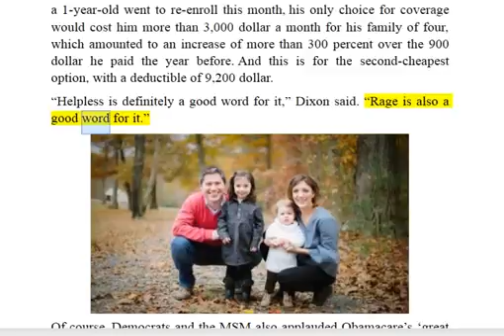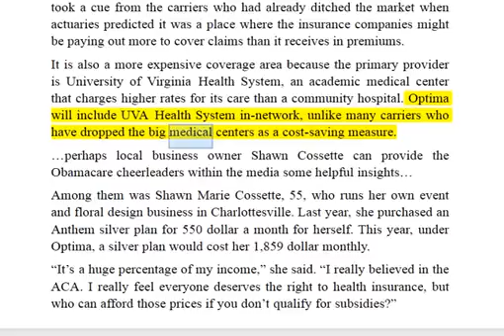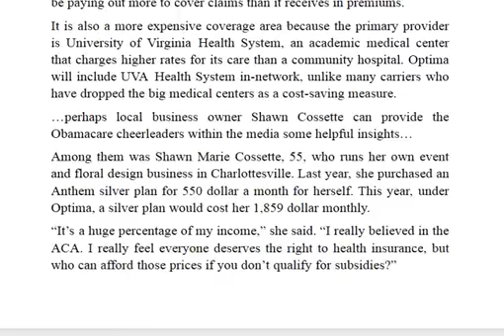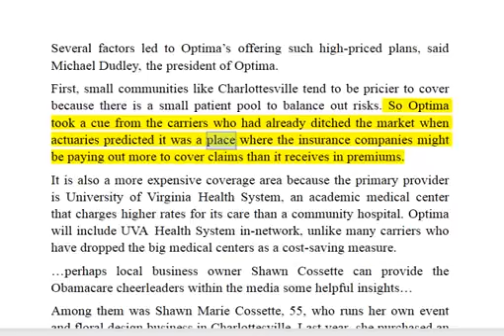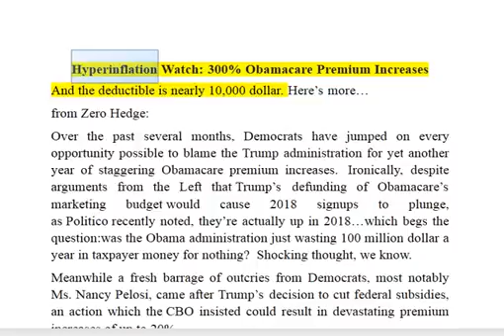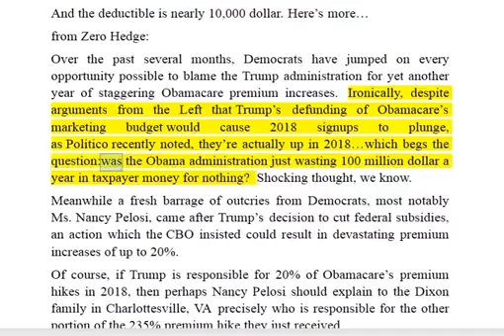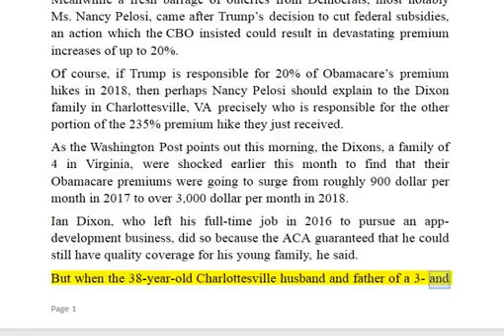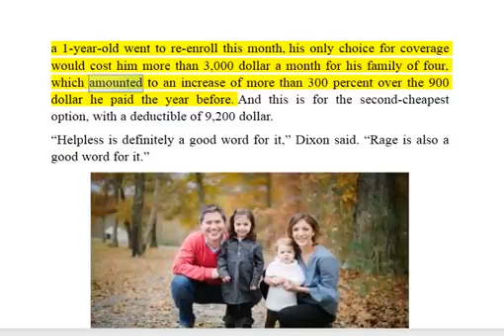ALERT!!! Hyperinflation : 300% Obamacare Premium Increases